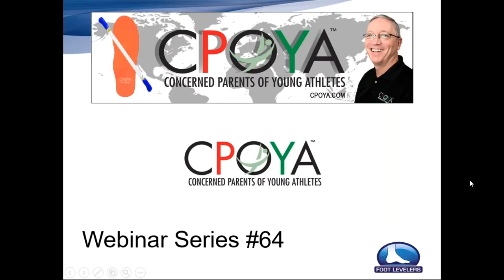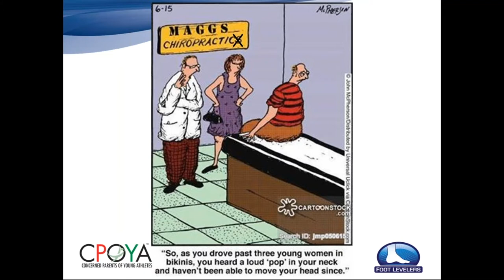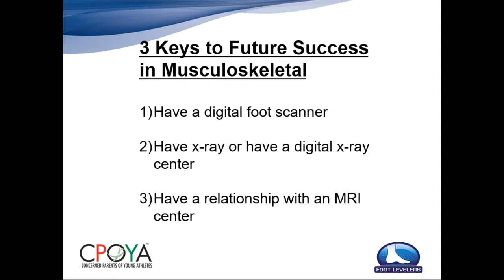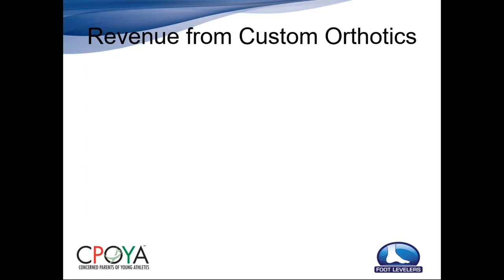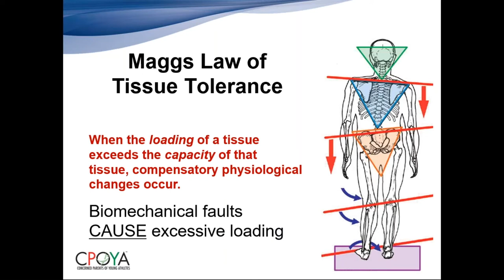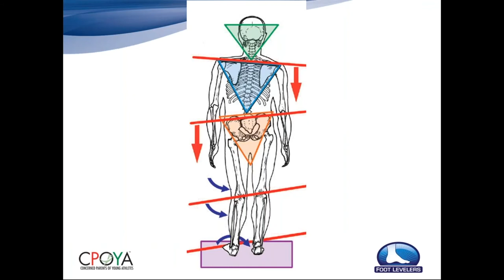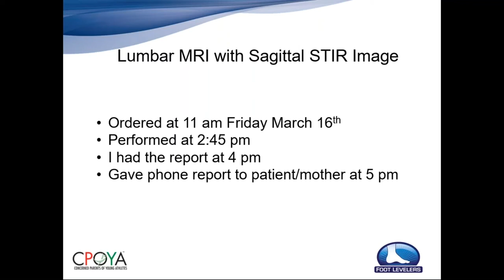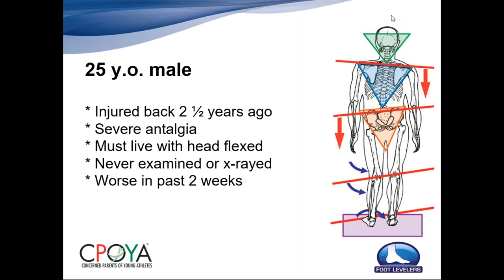CPOYA Webinar 64: 5-1-2018 | Traumatic Disc Injuries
Structural Management® is the nation's leading sports biomechanics program.  It is the greatest discovery in the history of sports medicine!  Watch this free webinar to learn more.

The Wrong Doctors Are In Charge!
Dr. Maggs is on a mission to dramatically improve sports medicine in America. His revolutionary ideas are a result of over 45 years experience with thousands of athletes. Today's doctors and sports medicine system are reactive and lack any biomechanical application. Dr. Maggs' focus on addressing human biomechanics is the foundation of his groundbreaking Structural Management® Program which is based on his extensive research studies involving over 350 patients.

Become a Certified Structural Management® Practitioner Today!

Dr. Tim Maggs Sports Chiropractic & Wellness Center

Please note:
These webinars were originally published between 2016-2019.  However the information is timeless and is still relevant today.

Any reference to the CPOYA™ Providers Network (which may be mentioned in these videos) has now been replaced with Dr. Maggs’ Structural Management® Certification available